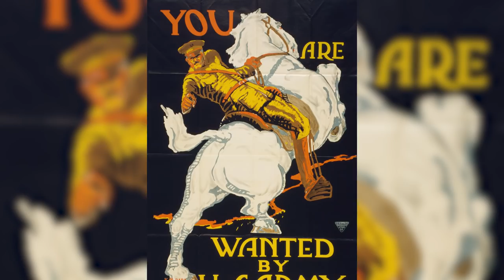Gefährten im Graben - Tiere im 1. Weltkrieg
Neben dem Grauen, dass die Soldaten im 1. Weltkrieg erleiden mussten, werden die Taten der Tiere dieses industriellen Kriegs oft vergessen. Millionen von Pferden, tausende von Hunden und Brieftauben waren für die Soldaten nützliche Gehilfen und verlässliche Gefährten. In unserem Special zeigen wir euch wie die Tiere im Krieg eingesetzt wurden und in welchen Bedingungen sie ihre Taten vollbrachten.

» WOLLT IHR EINEN KANAL ZUM 2. WELTKRIEG MACHEN?
Die Nachfrage bei euch zu einem Kanal zum Zweiten Weltkrieg ist so groß, dass wir definitiv darüber nachdenken.

Wir freuen uns auch über Feedback, Kritik und Anregungen in den Kommentaren. Wenn ihr eine spannende, historische Frage habt, stellt sie uns und wir beantworten sie gerne in unserem Format VON DER FRONT. Hier findet ihr auch die Antworten auf die am meisten gestellten Fragen

Literatur (Auszug):
Hart, Peter: The Great War. 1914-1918, Profile Books, 2013.
Stone, Norman: World War One. A Short History, Penguin, 2008.
Keegan, John: The First World War, Vintage, 2000.
Hastings, Max: Catastrophe 1914. Europe Goes To War, Knopf, 2013.
Hirschfeld, Gerhard: Enzyklopädie Erster Weltkrieg, Schöningh Paderborn, 2004

Die meisten Kommentare und Antworten werden von unserem Social Media Manager Florian geschrieben. Er versorgt euch auch mit Links, Hintergrundwissen und Backstage-Material auf unseren Social-Media-Präsenzen. Christoph liest aber auch mit und antwortet gelegentlich mit seinem persönlichen Account.
Für DER ERSTE WELTKRIEG ist aber ein noch viel größeres Team verantwortlich:

- CREDITS -
Präsentiert von: Christoph Krachten
Geschrieben von: Indiana Neidell
Regie: David Voss
Kamera: Toni Steller
Ton: Toni Steller
Sound Design: Marc Glücks
Schnitt: Ole-Sten Haufe
Übersetzung ins Deutsche von: Latoya Wild
Recherche von: David Voss
Fakten überprüft von: Latoya Wild & David Voss

Autor: Indiana Neidell
Visuelle Konzeption: Astrid Deinhard-Olsson
Executive Producer: Astrid Deinhard-Olsson and Spartacus Olsson
Head of Production: Carolin Hengholt
Producer: David Voss
Projekt-Management: Sarah Völker
Social Media Manager: Florian Wittig